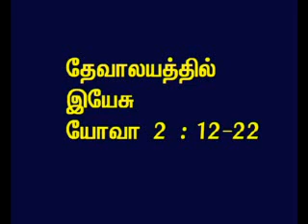TAMIL BIBLE VIDEO COMMENTARY JOHN 2 PART 3